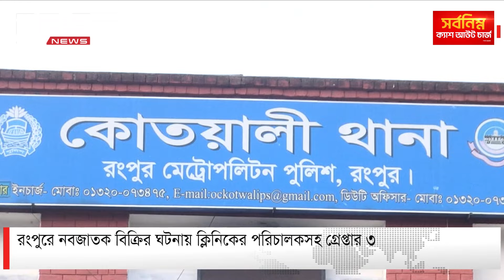রংপুরে নবজাতক বিক্রির ঘটনায় ক্লিনিকের পরিচালকসহ গ্রেপ্তার ৩ | DBC NEWS